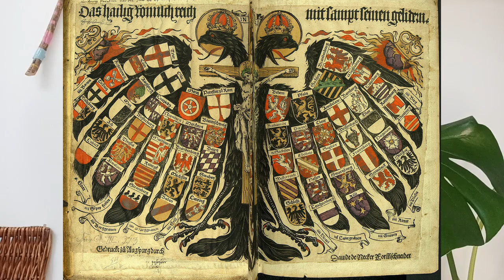Galactic Perspectives on Fixed Star Altair (Aquila) by Saartje Van Houtte (QSG Practitioner)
Dear human beings,

This time we will be diving deeper into fixed star 'Altair' in the 'Aquila' constellation.

Blessings,
Saartje